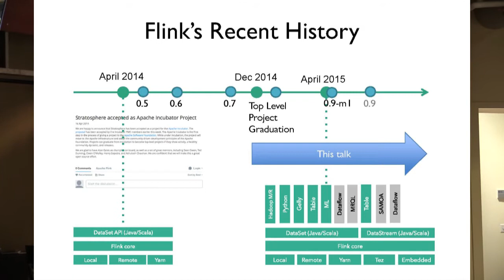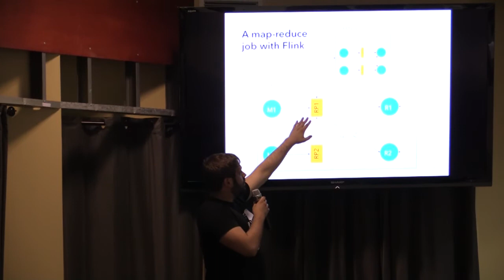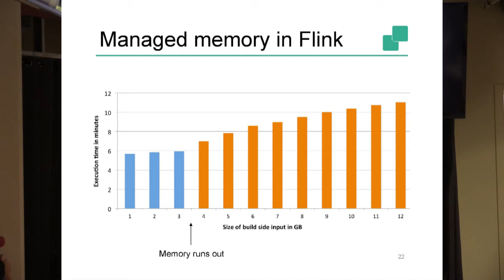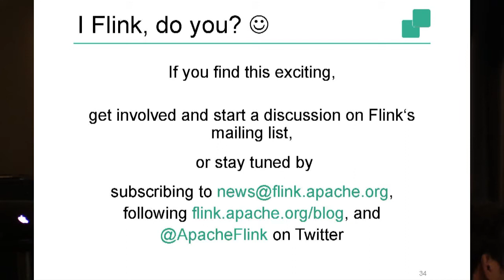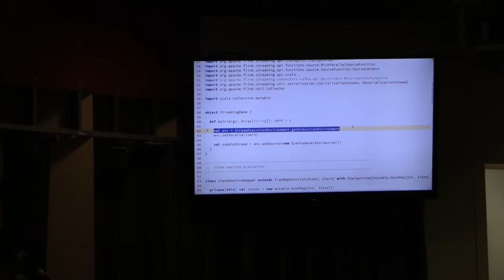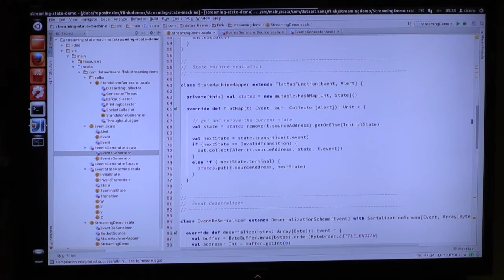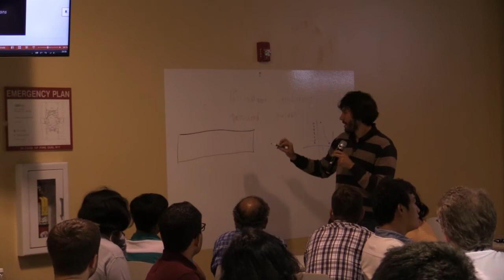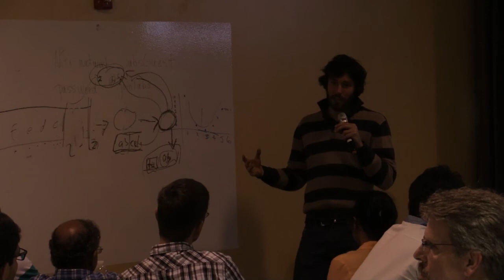Intro to Apache Flink (Stream Processor) | Overview and Demo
This video is an overview of Apache Flink, a stream-processing framework written in Java and Scala. It can be used for unifying batch and streaming modern data analysis. Subtopics include dataflow model, flink execution model, MapReduce, streaming fault tolerance, stream data analytics, datastream api, and Flink stack. The comprehensive Q&A portion of the discussion begins at 46:12 . The demo begins at 1:11:31. Whiteboard Q&A begins at 1:43:48.